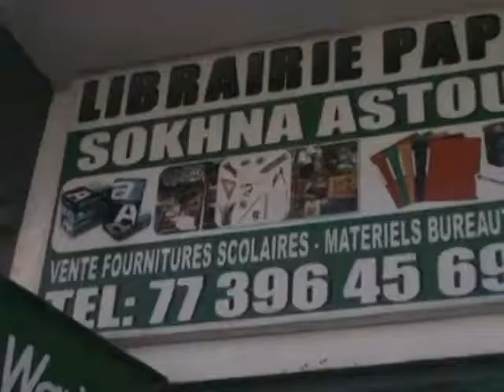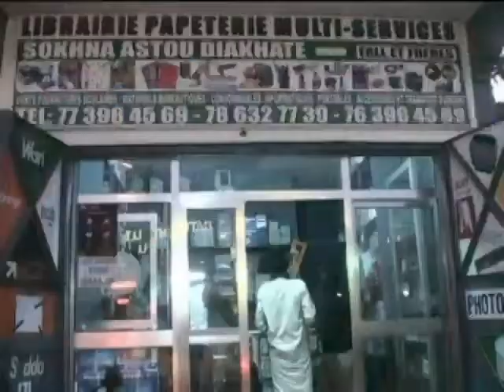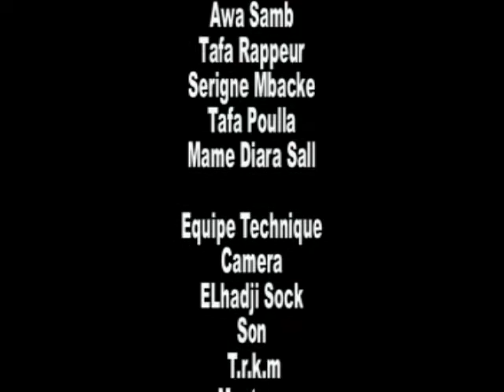Ragal Koor episode 21